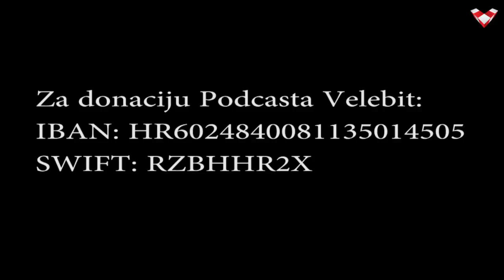PODCAST VELEBIT - Rojs: Ako bude potrebno opet ćemo osnovati Hrvatsku Republiku Herceg-Bosnu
Gost: general Ljubo Ćesić Rojs
Je li izbor Željka Komišića slom hrvatske državnosti u Bosni i Herrcegovini?
Zašto hrvatska vlast ne pokazuje interes za suverenost Hrvata u BiH?
Provodi li Bakir Izetbegovioć politiku turskog predsjednika Erdogana?
Zašto aktualno vodstvo HDZ-a ne afirmira i štiti nacionalne interese Hrvata u Hrvatskoj i BiH?
Koliko je politička korupcija prisutna u HDZ-u?
Tko su ljudi koji zloupotrebljvaju institucije pravosuđa i policije?
Kakvu je ulogu imao Milijan Brkić u hvatanju generala Ante Gotovine?
Na koji su način provođene mjere traženja tzv. topničkih dnevnika koje je predvodio Milijan Brkić?
Je li prosvjed u Vukovaru prilika da se nešto promijeni?
Kako stati na kraj četnizaciji Hrvatske?
Zašto Andrej Plenković inzistira na prijateljstvu s BiH-a, kad je ona majorizacijom hrvatskog biračkog tijela pokazala otvoreno neprijateljstvo prema Hrvatima?

Podcast Velebit je prvi internetski nacionalni TV format koji analizira društvene i političke aktualnosti. Voditelji su Domagoj Pintarić i Marko Jurič.

Dragi prijatelji, ako želite poduprijeti naš projekt::
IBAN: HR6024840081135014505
SWIFT: RZBHHR2X ili preko internetske platforme: